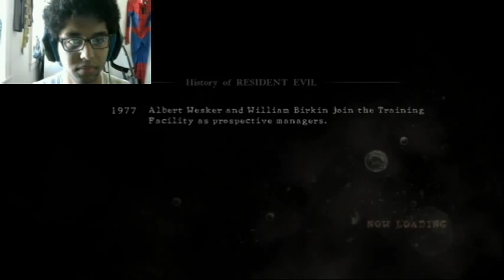Resident Evil 5 Let's play Walkthrough Commentary Part 2 Meeting with Alpha Team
Resident Evil 5, known in Japan as Biohazard 5 (?5?), is an action-adventure third-person shooter video game developed and published by Capcom. The game, the seventh installment in the Resident Evil series, was released on March 5, 2009 in Japan and on March 13, 2009 in North America and Europe for the PlayStation 3 and Xbox 360 and September 2009 for Microsoft Windows.

The plot of Resident Evil 5 revolves around Chris Redfield and Sheva Alomar's investigation of a terrorist threat in Kijuju, a fictional region in Africa. Chris soon finds he has to confront his past in the shape of old enemy Albert Wesker. The game was announced in 2005, the same year as its predecessor Resident Evil 4 was released, with several staff members from that game and the original Resident Evil being involved. Employed in the game for the first time was the use of motion capture for the cutscenes, making the characters' movements more realistic. Its gameplay was kept similar to the previous installment, though the game's producer Jun Takeuchi said that some thematics from the original game were used.